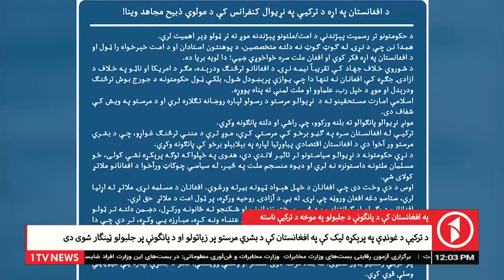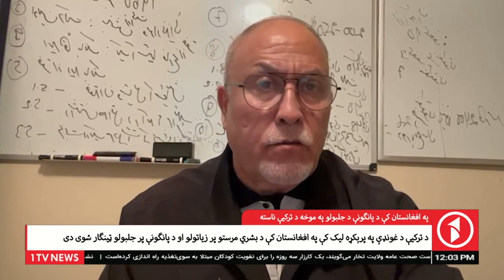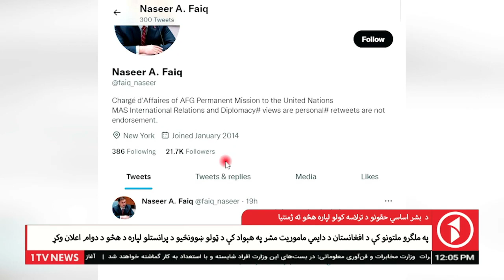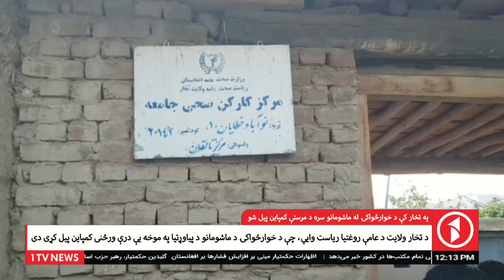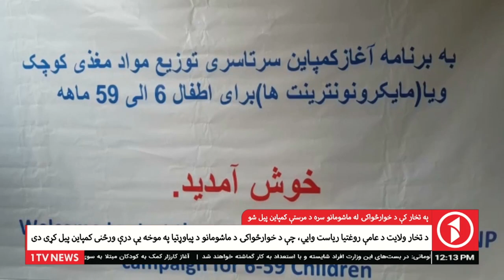Afghanistan Pashto News 30.10.2022 - د افغانستان پښتو خبرونه